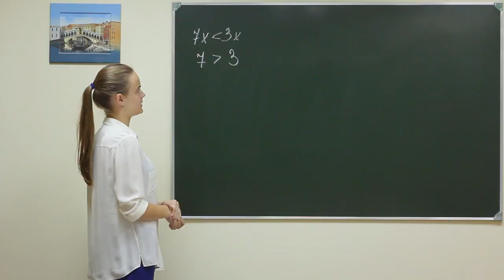Alg did 075